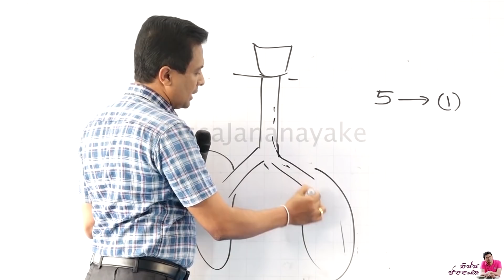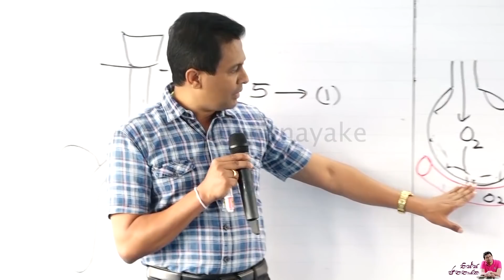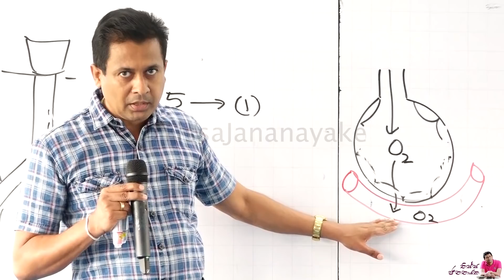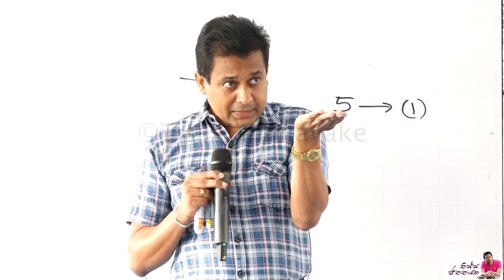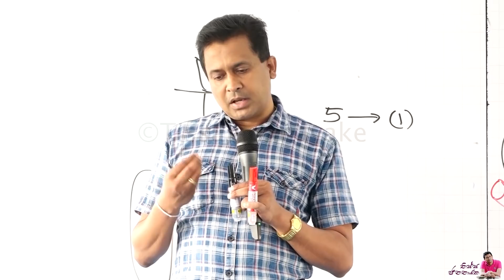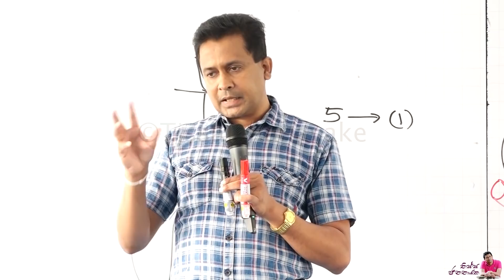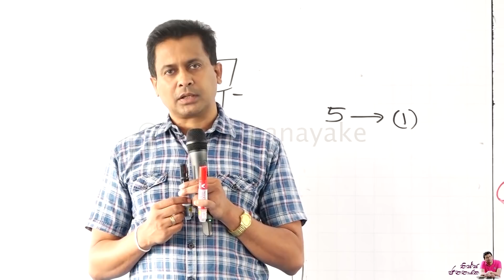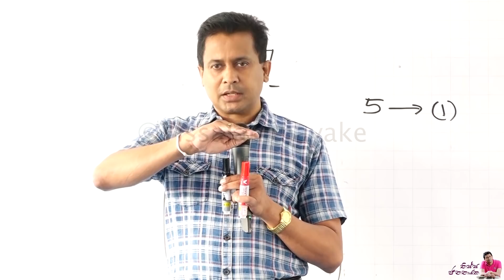Tissa Jananayake - Episode 132 | කොවිඩ් තෙවන රැල්ලක අවදානම ශ්‍රී ලංකාවට?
කොවිඩ් තෙවන රැල්ලක අවදානම ශ්‍රී ලංකාවට?